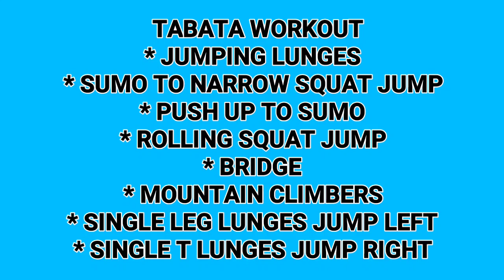Tabata workout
* JUMPING LUNGES
* SUMO TO NARROW SQUAT JUMP
* PUSH UP TO SUMO
* ROLLING SQUAT JUMP
* BRIDGE
* MOUNTAIN CLIMBERS
* SINGLE LEG LUNGES JUMP LEFT
* SINGLE T LUNGES JUMP RIGHT

Each exercise
20 sec on
20 sec off
basic level 3 set
intermediate level 5 set
Advanced level 8 set
 set rest 4 min